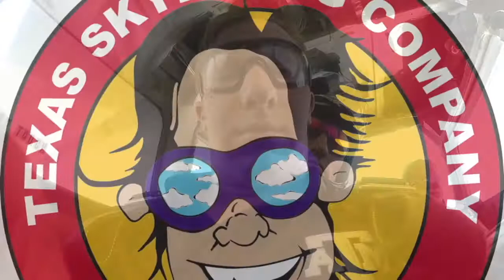Tandem Skydive | Madison from Cypress, TX